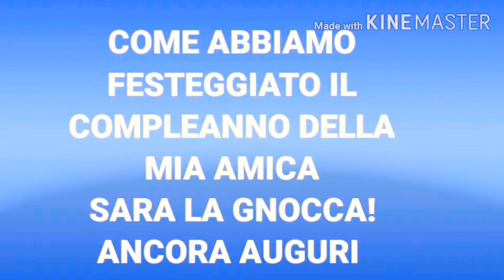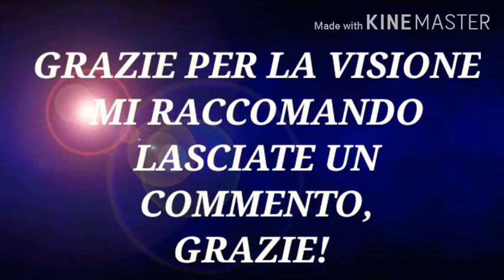VIDEO SPECIALE FESTA DI COMPLEANNO *21 ANNI DELLA MIA GNOCCA* || RED PRINCESS 👑🌹🔥